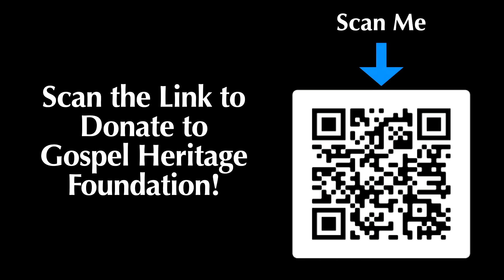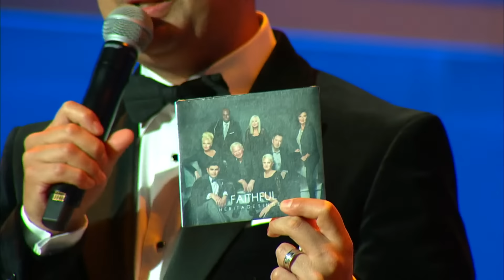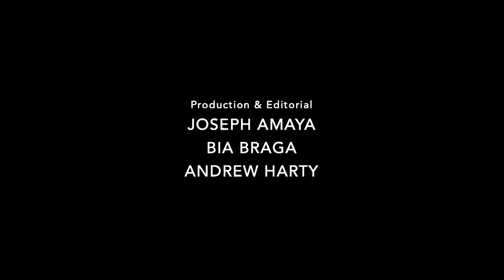Heritage Singers 50th Anniversary Concert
Celebrating 50 years of the ministry of the Heritage Singers, this special live concert is broadcasted from Loma Linda University Church on November 27, 2021.